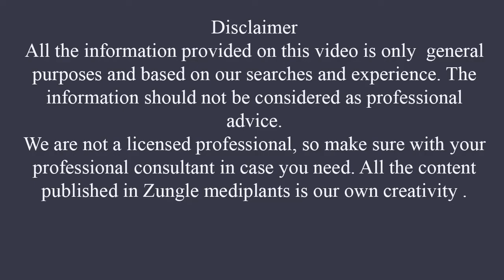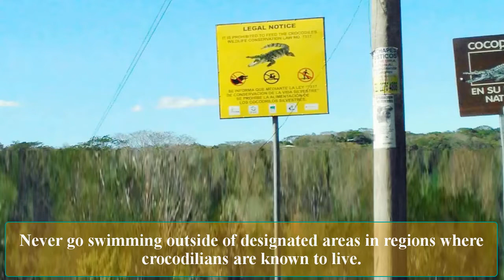How to Survive a Crocodile Attack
How to Survive a Crocodile Attack .Avoiding an Attack. Learn where crocodilians live and stay away.Use extra caution during breeding season. Do not walk your dog near alligator or crocodile habitats. Reacting to a Crocodilian Encounter: Keep your distance from alligators and crocodiles when you see them.Never approach an alligator or crocodile nest.If you fall into water where crocodilians live, remain calm.If a crocodilian snaps or charges at you on land, run.